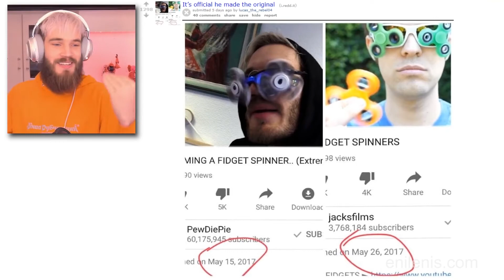Lingeringrim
Get your daily dose of shalicedeb.